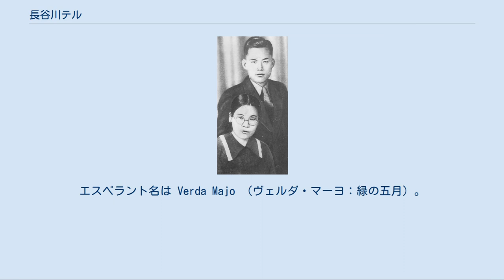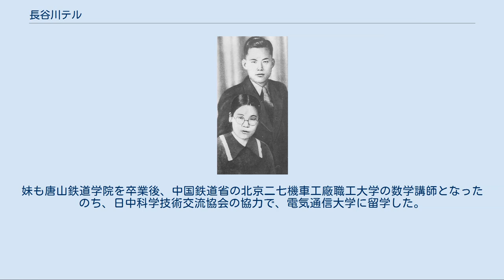長谷川テル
長谷川テル 長谷川テルと劉仁 長谷川 テル（はせがわ てる、1912年3月7日 - 1947年1月14日）は、日本のエスペランティスト、反戦・反帝国主義運動家。
 本名は長谷川照子（はせがわ　てるこ）。
筆名は緑川英子（みどりかわ　えいこ）。
エスペラント名は Verda Majo （ヴェルダ・マーヨ：緑の五月）。
父は土木技師。
女優の吉永小百合の母和枝とその妹の評論家川田泰代は遠縁にあたる。
 山梨県大月市に生まれる。
1929年、東京府立第三高女（現在の東京都立駒場高校）を卒業後、奈良女子高等師範学校（現在の奈良女子大学）に進学。
学内で文化サークルを同級生と伴に作り、エスペラントを学ぶ。
1932年、左翼 組織の疑いをかけられ検挙される。
数日間の拘留を受け、大学を自主退学。
タイプライターの教習所に通い卒業。
 1933年、財団法人日本エスペラント学会で無給タイピストとして働き、日本エスペラント文学研究会の会員になる（「日本エスペラント文学」創刊に参加）。
1934年、NHKアナウンサーの第一次試験に合格、前歴による不採用を予想して第二次試験には出頭せず。
1935年、上海エスペラント協会誌『ラ・モンド(La Mondo)』に「日本における婦人の状態」を書く。
1936年、雑誌『世界の子ども』に協力、エスペラントで『日本史』を書き外国での出版の試みに失敗、満州国の留学生、劉仁（リウレン）と結婚。
 1937年、日本を去り上海でエスペラント発表50年祭に参加、その後広州へ行く。
1938年広東国際協会ができ、エスペラント部で働き始める。
日本へのエスペラント等による反戦文書の流し込みを行っていたが、思わぬ疑いを受け、スパイ容疑で香港に追放される。
新華日報に『愛と憎しみ』を翻訳。
国民党中央宣伝部国際宣伝処対日科で崔万秋の下で抗日放送に従事。
日本の都新聞（現在の東京新聞）により「嬌声売国奴」として評される。
1941年、石川達三著『生きている兵隊』のエスペラントでの翻訳。
国際宣伝処から政治部文化工作委員会へ転属。
長男出産。
『あらしの中からささやく声 (Flustr‘ el uragano )』出版。
1945年、『戦う中国で (En Ĉinio Batalanta)』を出版。
1946年、長女出産。
瀋陽で長谷川兼太郎の家を間借りする。
長谷川兼太郎が日本に帰国しテルの消息を家族に伝える。
ハルビンで東北行政委員会編審委員会に勤務。
 子供を産み育てる余裕のないことからジャムスで妊娠中絶手術を受けるも、1947年1月14日感染症で死去[異説がある]。
同年4月22日には劉仁も肺水腫で死去。
二人はジャムス烈士陵園に葬られ、墓碑には「国際主義戦士 緑川英子」と刻まれている。
 二人の間には6歳と生後10か月あまりの兄妹が残された。
二人は革命烈士の遺児として、中国政府の保護を受け、孤児院で育った。
兄は、日本に留学し、北京工業大学物理学部の講師になった。
妹も唐山鉄道学院を卒業後、中国鉄道省の北京二七機車工廠職工大学の数学講師となったのち、日中科学技術交流協会の協力で、電気通信大学に留学した。
 テルの人生をドラマ化した「望郷の星」では、栗原小巻が彼女を演じた。